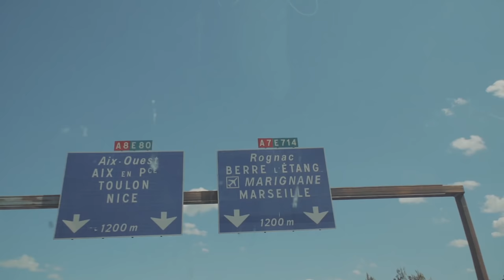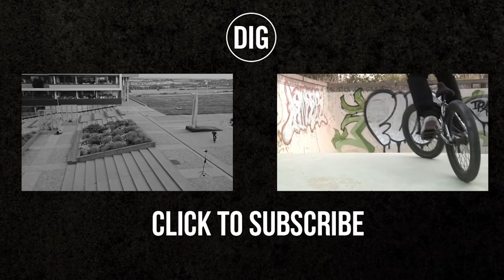Oui Le People Tour - WTP BMX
Wethepeople's Felix Prangenberg, Ed Zunda, Jordan Godwin, Mike Curley and Frenchy's Robin Bourhis and Theo Zannettacci took to the roads of France for a week of roadtripping and the odd shop stop, passing through Lyon, Marseille, Geneva and Montpellier. See what went down here...

Filmed and edited by Callum Earnshaw